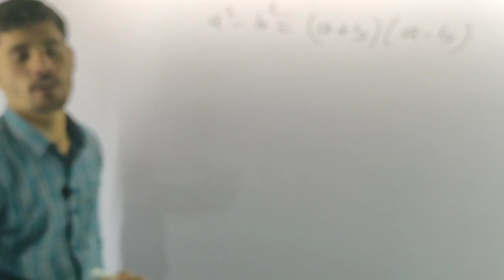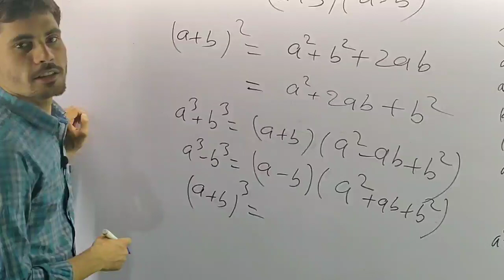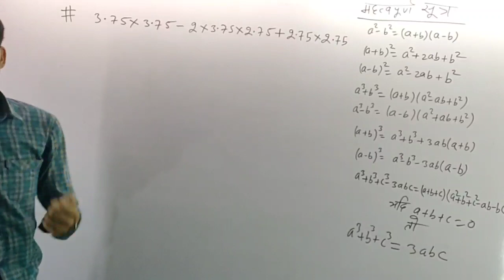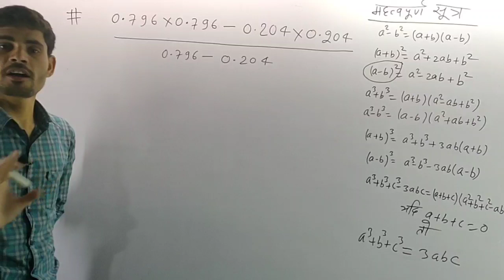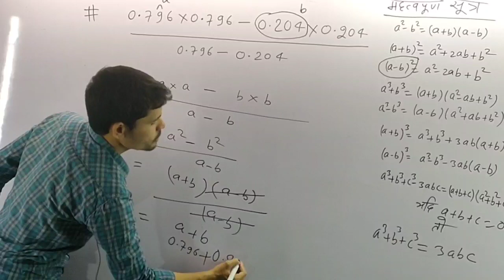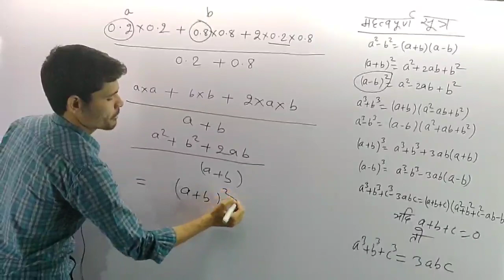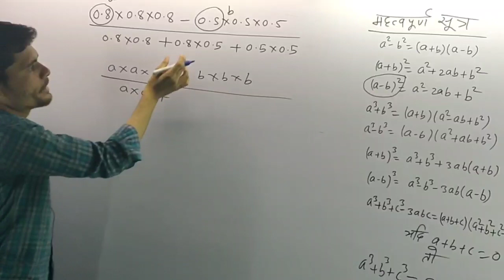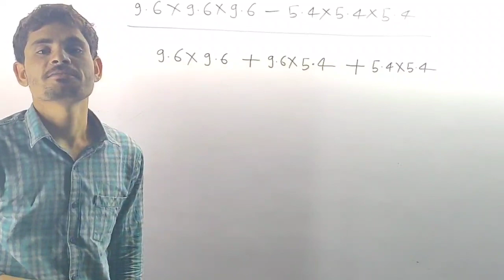SIMPLIFICATION TRICKS||PART-8||SSC MATH ||RAILWAY||MATH MASTI||SUPER SATHI||VISHAL RANJAN ||BANKING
MATH
SIMPLIFICATION
SARALIKARAN
SUPERFAST COACHING CENTRE NARDIGANJ
math ka master
math ka teacher
math ka top 10 master
math top master
top master of math,nardiganj
top master of nardiganj
nardiganj ka top master
top master in nardiganj
best teacher in nardiganj
best teacher of nardiganj